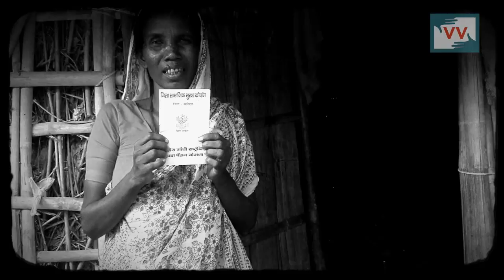IMPACT | Old age women received their pension in Sikkat, Bihar - Reena Reports for Indiaunheard